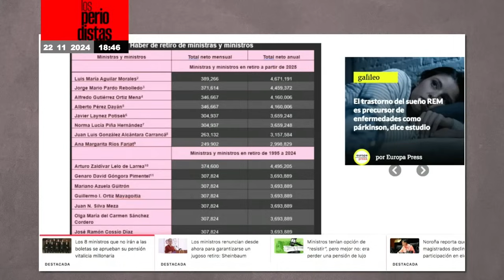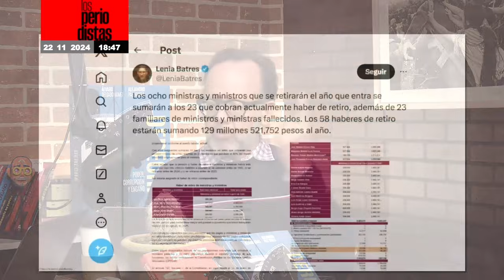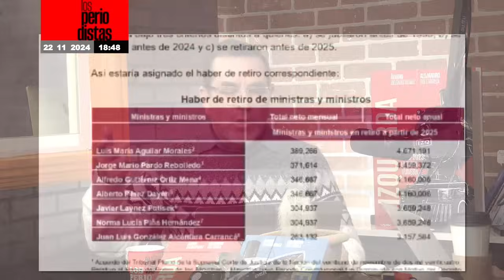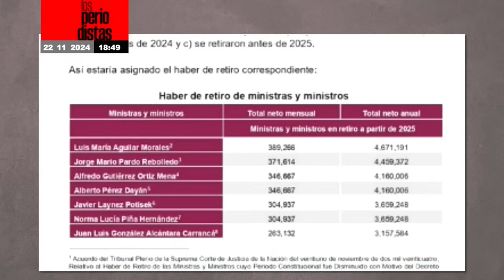Análisis ¬ Corte avala pensiones vitalicias y millonarias para los 8 ministros que renunciaron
Álvaro Delgado y Alejandro Páez Varela informan que el Pleno de la Suprema Corte de Justicia de la Nación (SCJN) aprobó un acuerdo con el que se define el haber de retiro vitalicio que se pagará a los ocho ministras y ministros que presentaron su renuncia y anunciaron que no participarán en la elección de personas juzgadoras para 2025, según lo dio a conocer la Ministra Lenia Batres Guadarrama…